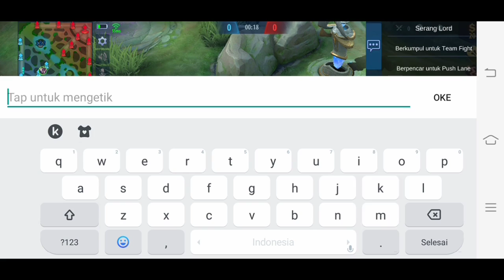HARGA DIRI 1 VS 1... PENENTUAN FIGHTER TERKUAT